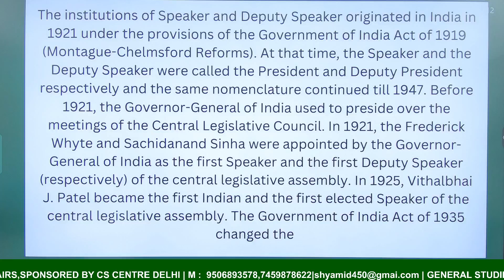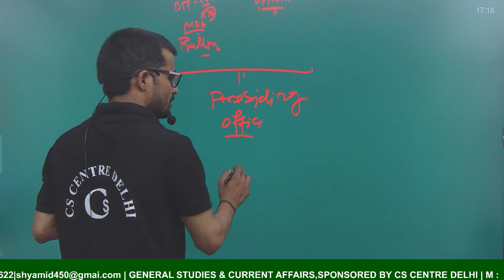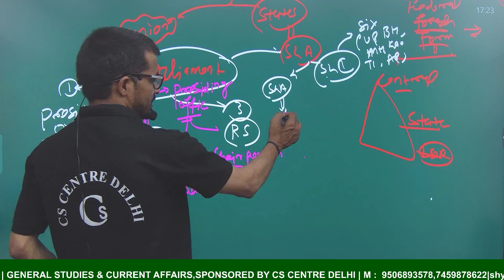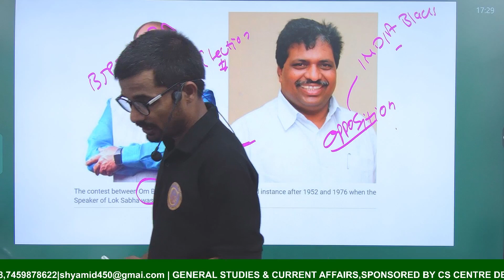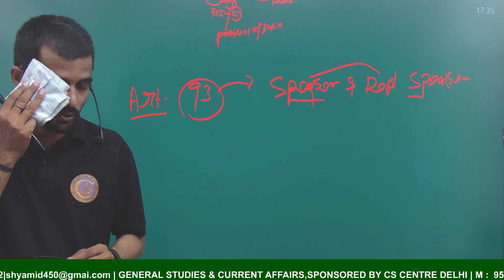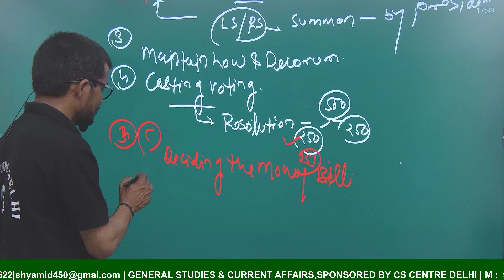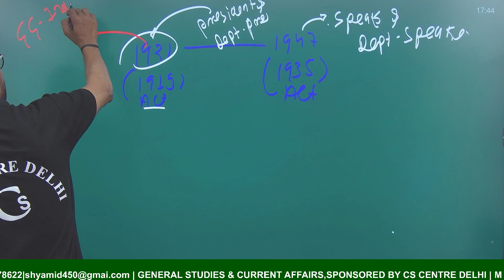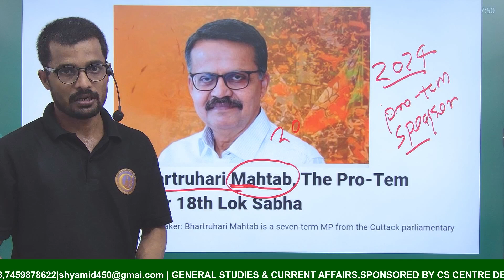Presiding Officer , Pro-tem Speaker | current affairs | by shyam sir | upsc , uppcs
The Speaker of the Lok Sabha (also known as Lok Sabhā Adhyakṣa) is the presiding officer and the highest authority in the Lok Sabha, which is the lower house of the Parliament of India1. Here are some key points about the role of the Speaker:

Election and Tenure:
The Speaker is elected during the first meeting of the Lok Sabha following general elections.
The term of the Speaker lasts for the duration of the Lok Sabha (up to five years) and is renewable.
The longest-serving Speaker was Balram Jakhar, who held the position for 9 years and 329 days.
Election Process:
Newly elected Members of Parliament from the Lok Sabha choose the Speaker from among themselves.
The Speaker should understand how the Lok Sabha functions and be accepted by both ruling and opposition parties.
If only one candidate is proposed, the Speaker is elected without a formal vote. Otherwise, a division (vote) is called.
Powers and Functions:
Conducting business in the house.
Determining whether a bill is a money bill.
Maintaining discipline and decorum.
Punishing unruly behavior by members.
Allowing various motions and resolutions.
The pro-tem Speaker of the Lok Sabha (also known as Lok Sabhā Adhyakṣa pro tem) is a temporary presiding officer appointed by the President before the first session of a new Lok Sabha. Here are some key points about this role:

Appointment and Duties:
The pro-tem Speaker’s main duty is to administer oaths to the newly elected Members of Parliament (MPs) until a permanent Speaker is elected.
The term “pro-tem” essentially means “for the time being” or “temporarily.”
Selection Process:
When the Speaker’s post falls vacant before a new Lok Sabha, the President appoints a Member of the House as the pro-tem Speaker.
Administering oaths to MPs is the pro-tem Speaker’s primary responsibility.
Constitutional Basis:
Article 94 of the Indian Constitution states that the Speaker shall not vacate office until immediately before the first meeting of the House of the People (Lok Sabha) after dissolution.
The pro-tem Speaker ensures the smooth functioning of the Lok Sabha until a permanent Speaker is elected.
For instance, in the 18th Lok Sabha, Congress leader Kodikunnil Suresh is expected to be appointed as the pro-tem Speaker